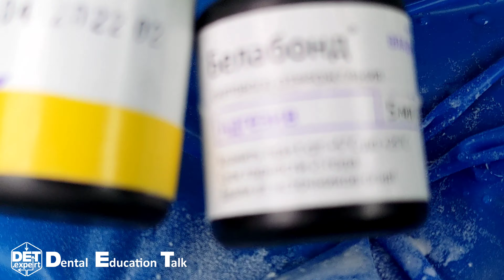Преэндодонтический билдап 25 кламп B4, фиксация перфорации K-файлами DET.expert & Sanctuary 4K